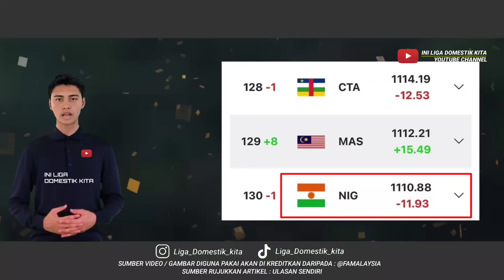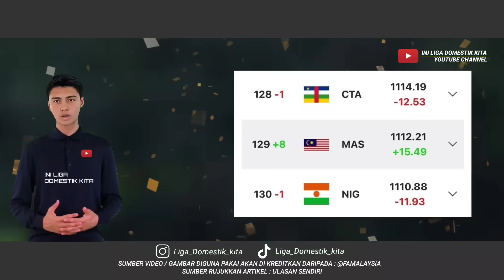BUKAN 130 DUNIA, TETAPI KITA DAH DUDUK 129 DUNIA 🔥 TAHNIAH HARIMAU MALAYA 🙌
Channel '' Ini Liga Domestik Kita'' ditubuhkan adalah untuk mewarnai hari-hari anda tentang perkembangan bola sepak terkini, khususnya harimau malaya!

English: "Ini Liga Domestik Kita" channel was established to make your days great! all about the latest football developments, especially the Harimau Malaya!

Alatan yang telah digunakan pada setiap video yang dihasilkan:

- VivoV23 5G (Editor) Pocophone F1 (Recording)
- Kinemaster app (fully license)
- Windows 10

🎵 MUSIC BACKGROUND FROM KINEMASTER LIBRARY (FULLY LICENSE)

Pasukan yang beraksi di liga malaysia musim 2023 terdiri daripada 👇🇲🇾

👉 Johor darul ta'zim FC ( JDT ) 👉 Terengganu FC ( TFC ) 👉 Selangor FC ( SFC ) Sri pahang FC ( SFC ) 👉 Negeri sembilan FC ( NSFC ) Sabah FC 👉 Kedah darul aman FC ( KDA ) 👉 Penang FC ( PFC )